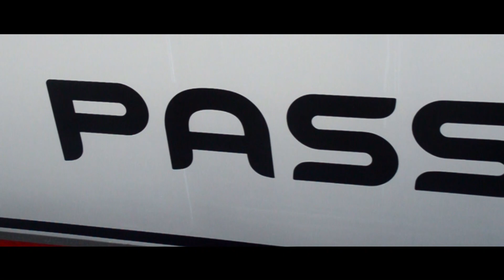Tauchen am Great Barrier Reef | Work&Travel Australia #31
Servus zusammen,
wir haben es im letzten Vlog ja endlich an die Ostküste geschafft. Nach den Krokodilen geht es heut gleich auf zum nächsten Abenteuer - Tauchen am Great Barrier Reef, dem größten Korallenriff der Welt! Daich euch jedoch nicht 10 Minuten mit blauem Wasser langweilen will, gibt es heute zweieinhalb Minuten kompakt. Mal eine Mischung aus Vlog und Aftermovie!
Viel Spaß